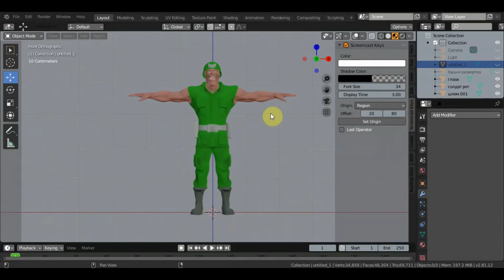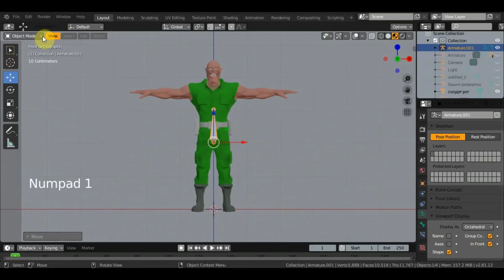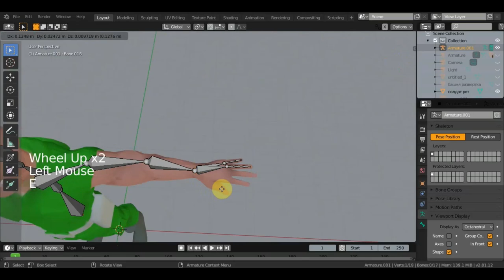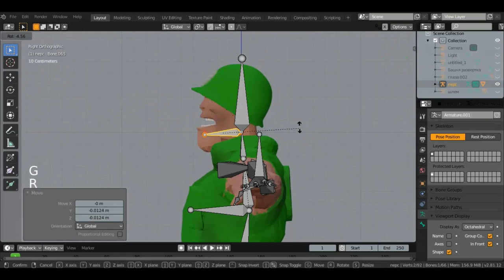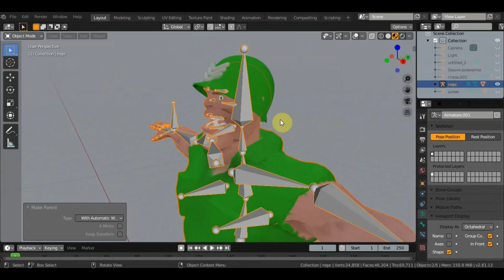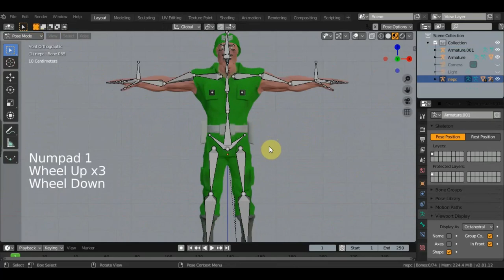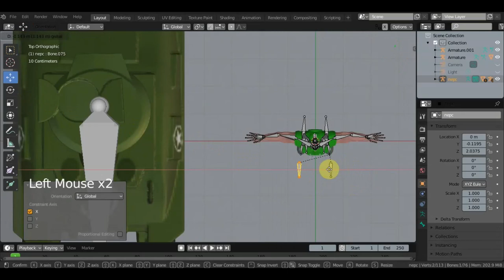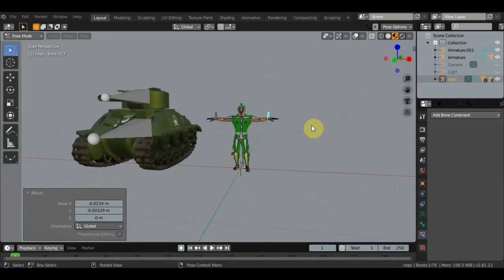BLENDER 2.81 Вставляем кости в персонажа и танк